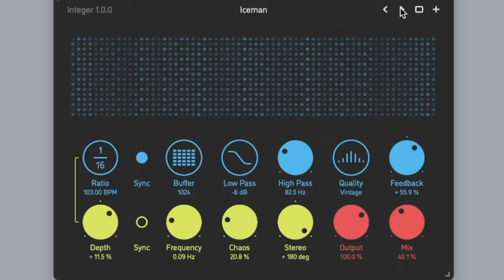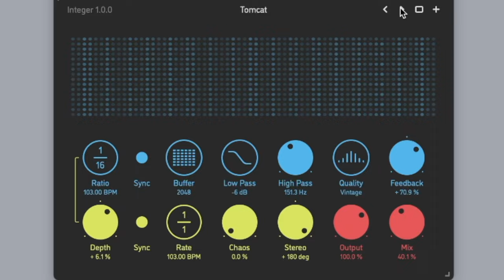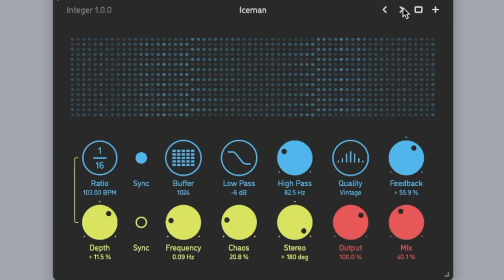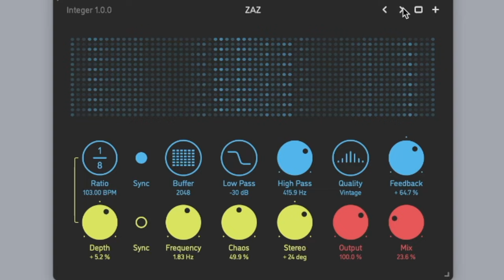Sinevibes Integer - demos with CDM preset pack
Sinevibes Integer is a new digital-analog delay based on some of the internal clock-variable architecture ideas of a BBD delay - but something else. Here's a sample of what it can do using the exclusive preset pack we whipped up for you.